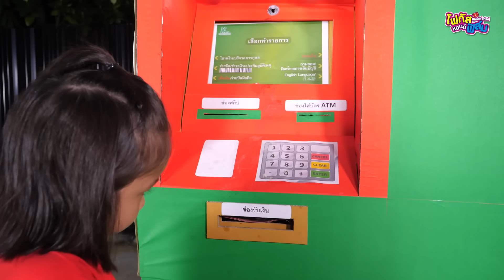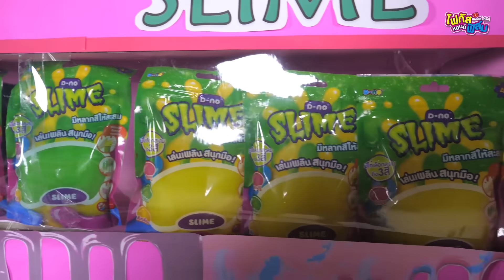ตู้หยอด สไลม์ อัตโนมัติ กล่องกระดาษ